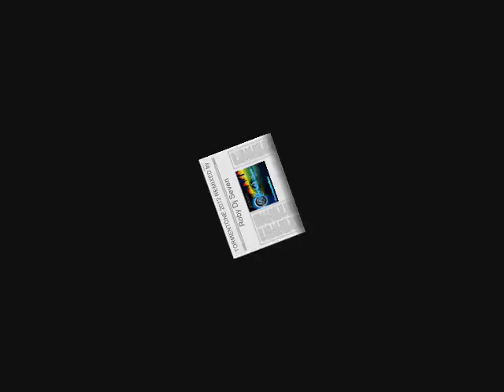TORMENTONE 2012 REMIXED By Roby Dj Seven